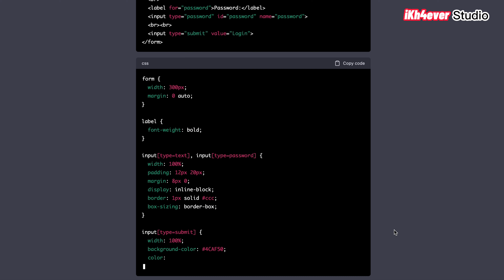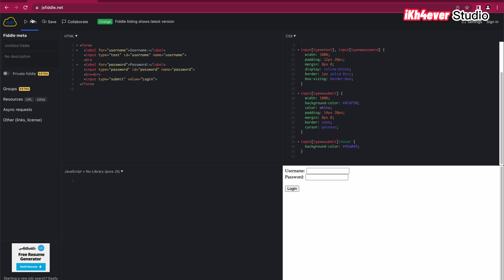Create Form Login in HTML and CSS using ChatGPT under 1 minute Awesome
Topic: Create Form Login in HTML and CSS using ChatGPT under 1 minute   Awesome